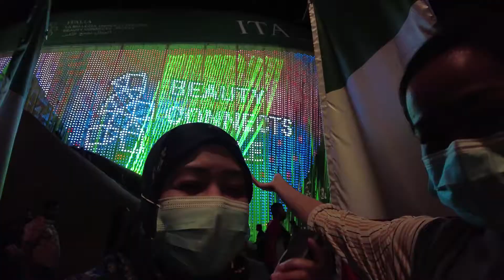ITALY PAVILION @ EXPO 2020 DUBAI | AIZUL VLOGS | TRAVEL & FOOD TRIPS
Bismillah-ir-Rahman-ir-Rahim. Assalam o Alaikum.
Benvenuto in Italia!!! Enjoy everyone...